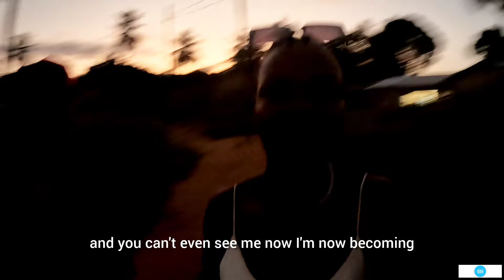Discovering Village life and Nature Through the Eyes of an African Village Girl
Join me on a captivating journey through Ukunda village as I explore the rich culture, warm hospitality, and breathtaking natural beauty of this African gem. Experience life through the eyes of a village girl, discovering traditional customs, daily routines, and the serene landscapes that make Ukunda a unique and enchanting destination. From vibrant local markets to peaceful coastal views, this video offers an authentic glimpse into the heart of village life.villagelife kenya travel Africanvillagelife explorekenya Ukindavillage tradinalcustoms africanbeauty Local markets#village girl life#Coastal views#Authentic travel#Rural lifestyle#Kenyan culture#Village tour#Daily routines